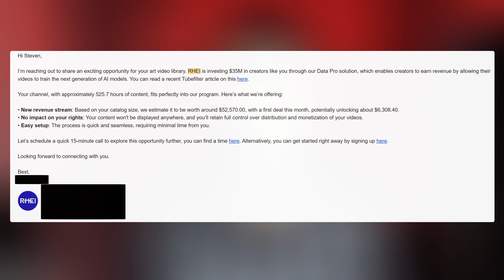An AI Company Wants my YouTube